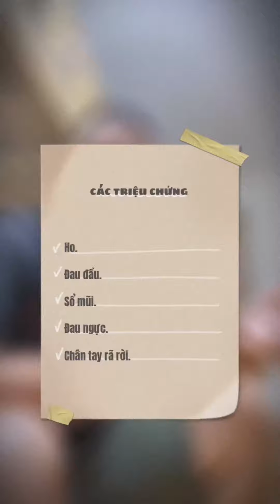Bạn đừng nên lơ là trong lúc này